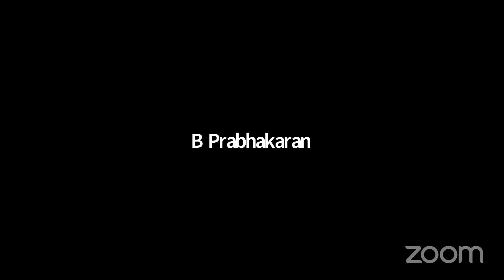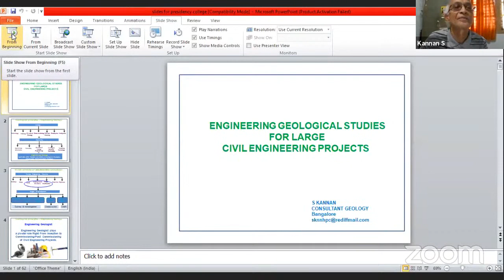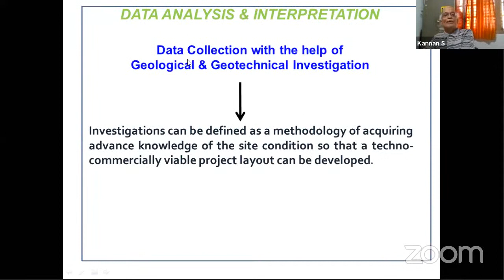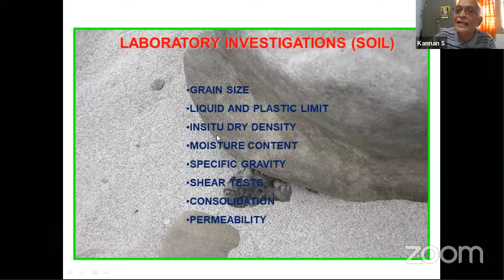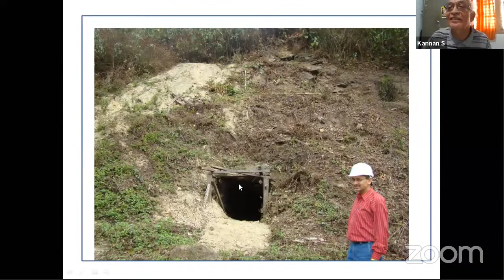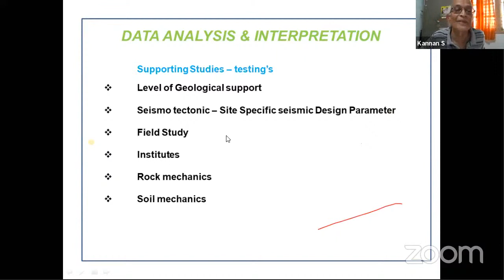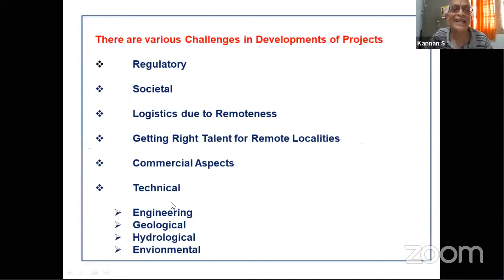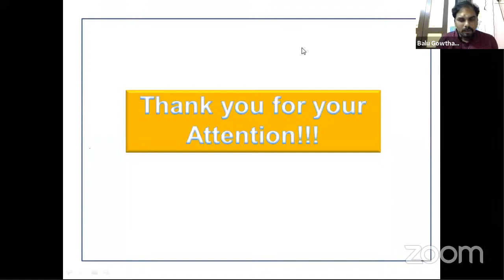Engineering Geological Studies for Large Civil Engineering Projects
Shri.S.Kannan
Chief Geology (Rted.), NHPC,
A Government of India Enterprises, Faridabad.

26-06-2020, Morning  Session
Conducted and Organized by Department of Geology,
Presidency College (Autonomous) Chennai